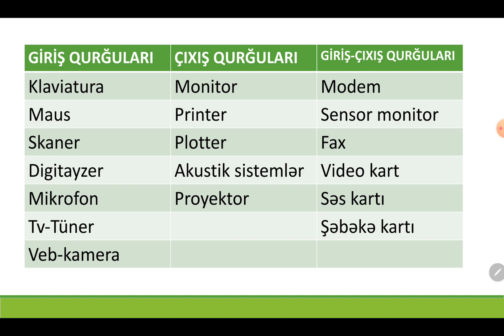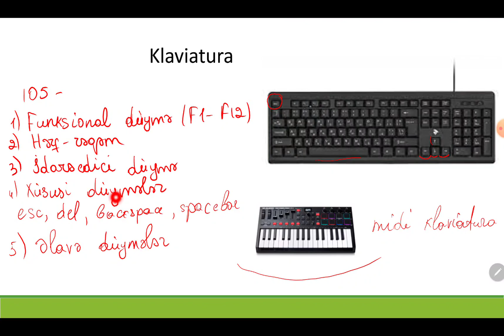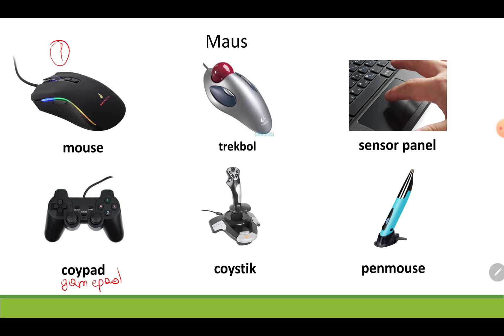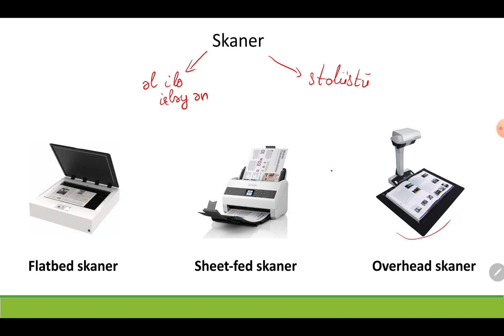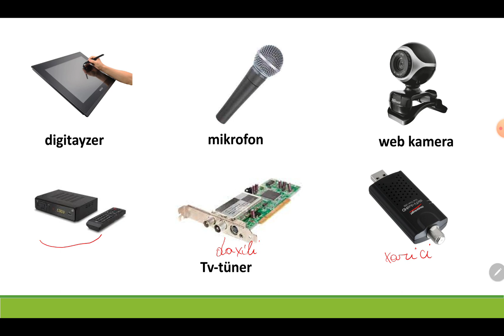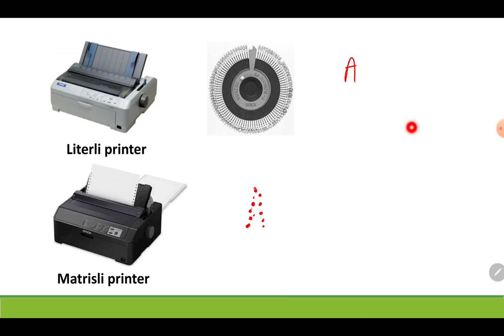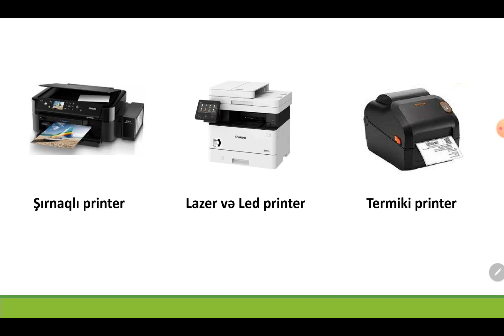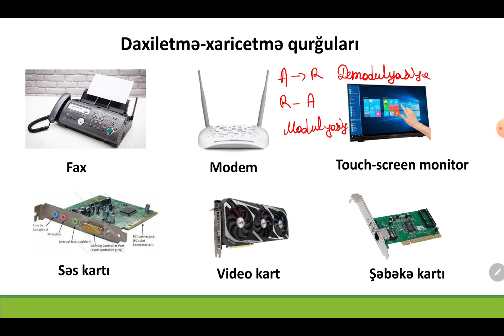İnformatika | Periferiya qurğuları | Ülkər Əlizadə